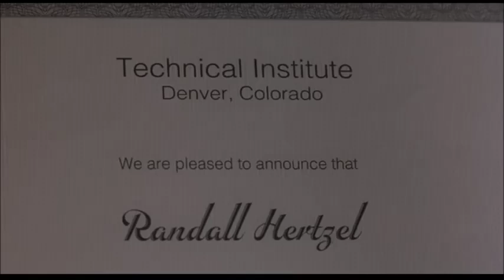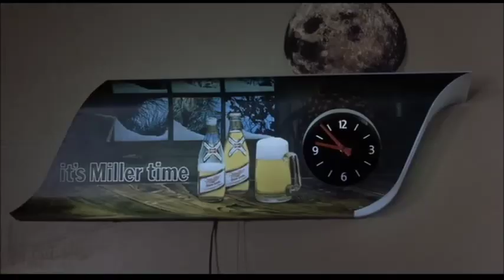Las Confesiones Del Señor Schmidt - Jack Nicholson - 2002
Film Director: Alexander Payne